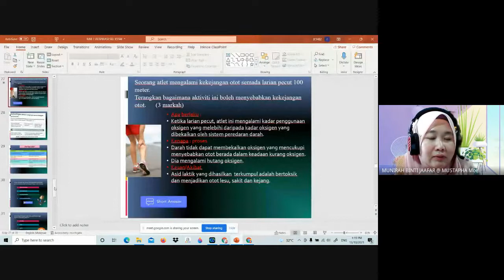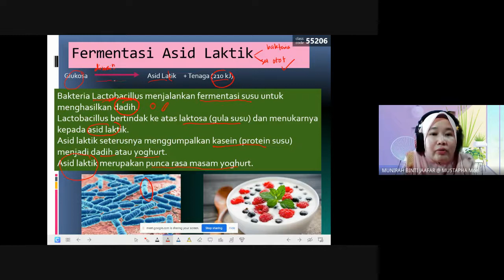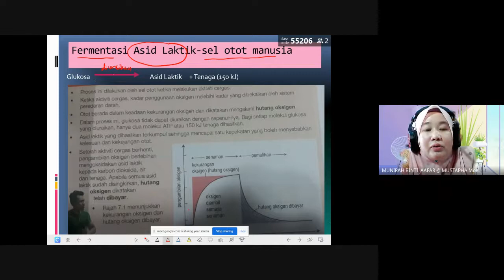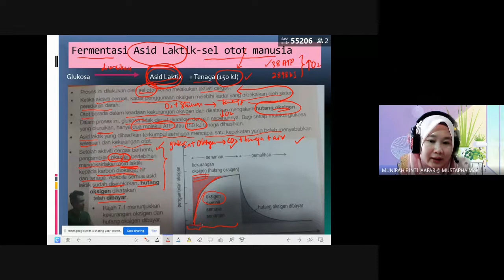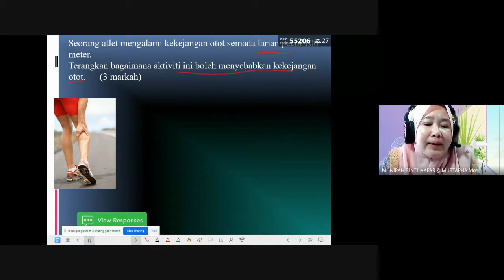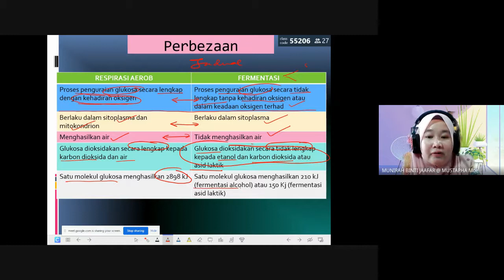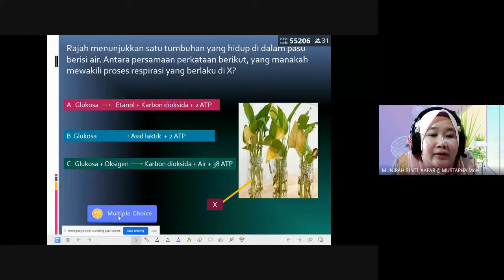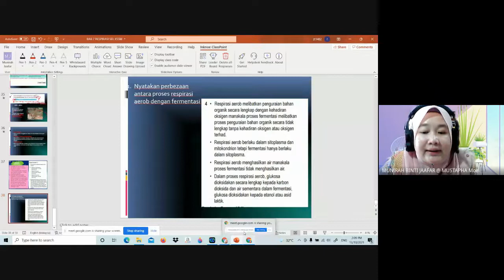sambungan Road to trial feementasi asid laktik